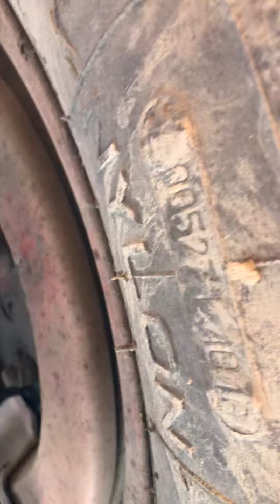1210 D da neeche ka view